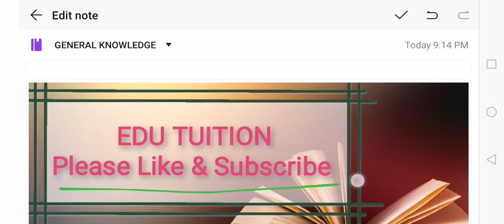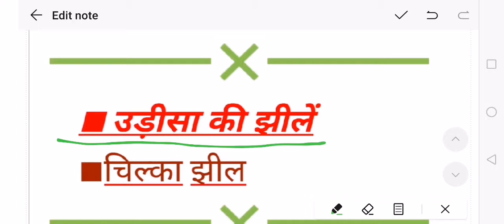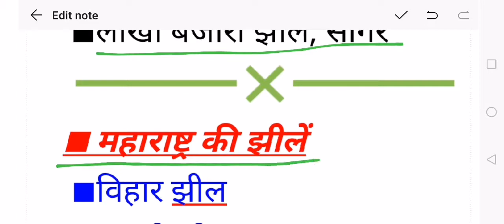भारत की प्रमुख झीलें | Lakes in India | Indian Geography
For such more important topics.